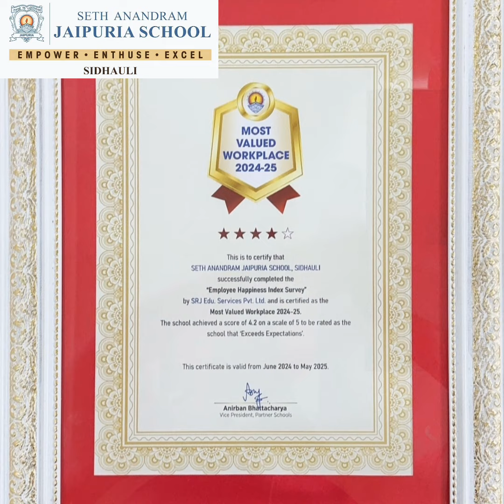3rd Jaipuria Annual Refresher Training 2024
The management and teachers of Seth Anandram Jaipuria School, Sidhauli, had an enriching experience at the 3rd Jaipuria Annual Refresher Training 2024. The team of teachers engaged in intensive training and upskilling sessions throughout the 2 days while also networking and interacting with peers and other colleagues of Seth Anandram Jaipuria Group of Schools.
Towards the conclusion, Ms. Eshika Agarwal from the management along with the school leadership were felicitated by Mr. Anirban Bhattacharya, VP-Partner Schools.

Musician:Marphologiya